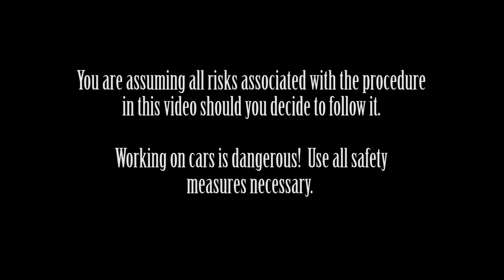TOYOTA RAV4 (Gen4) Brake Service - replace pads and bleed brakes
This video shows how to replace the rear and front Brake pads and how to replace (flush or bleed) the brake fluid on a 2017 Toyota RAV4.  The same procedure applies to many other Toyota models.